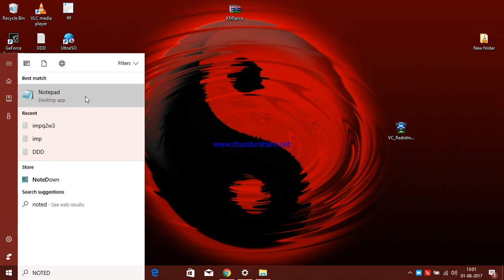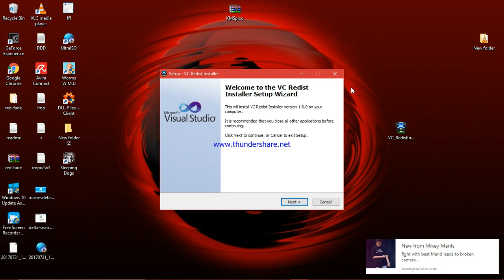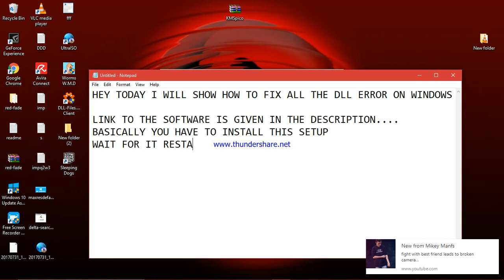fix all the dll errors in windows with just some clicks